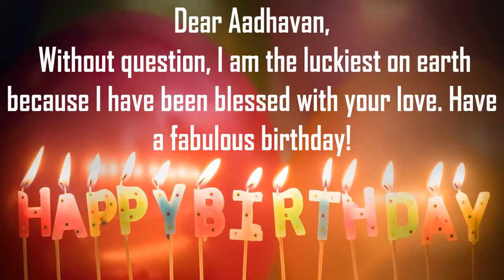Happy Birthday Aadhavan Image Wishes Lovers Video Animation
Happy Birthday Aadhavan Images for Him. Send Personalized happy birthday wishes to Aadhavan in 1 min by installing GreetName App from google playstore.Hundreds of Romantic happy birthday wish templates to choose from for your husband/hubby, boy friend, lover, etc
GreetName has hundreds of image templates to choose from based on gender, age, and relationship. Pick the best image template. Enter Your Name and share Aadhavan Picture birthday wishes image as status on any social network such as facebook, whatsapp, instagram, telegram, etc

Wish You happy birthday Aadhavan
Many Many Happy returns of the day to Aadhavan
Happy Birthday To Aadhavan
I Love You Aadhavan